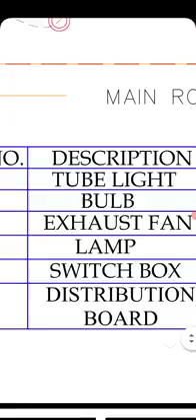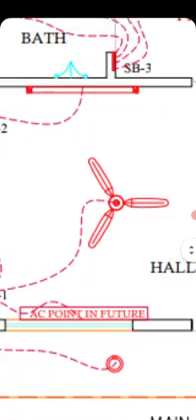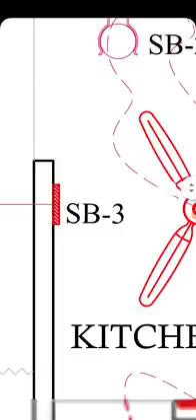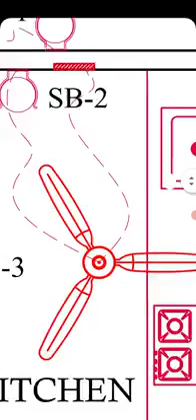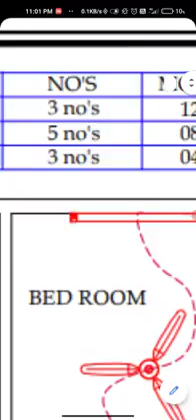how to house plan electricaln how to make wiring گھر میں بجلی کی ویرنگ کیسے کریں ویرنگ کرنے کا نقشہ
बिजली के घर की योजना कैसे बनाएं वायरिंग कैसे करें
বৈদ্যুতিক বাড়ির পরিকল্পনা কীভাবে তারের তৈরি করতে হয়

कसरी बिजुली घर योजना बनाउन को लागी कसरी तारहरु बनाउने
kung paano gumawa ng plano sa bahay ng kuryente kung paano gumawa ng mga kable

如何制定房屋电气计划，如何进行布线
kuinka tehdä sähköinen talosuunnitelma miten tehdä johdotus

come fare un piano elettrico casa come fare il cablaggio

電気家の計画を立てる方法配線を作る方法